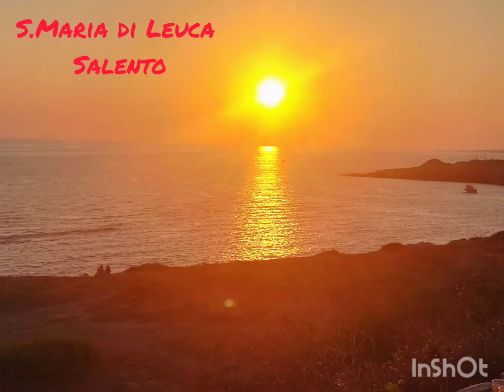Al tramonto! 🌄🌄 i luoghi più belli..